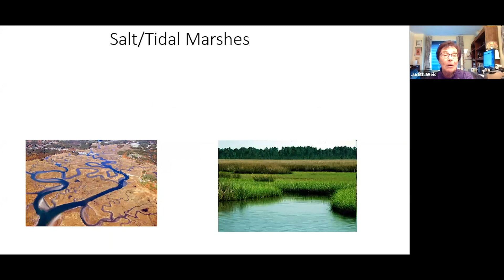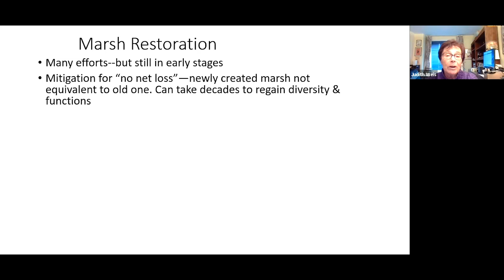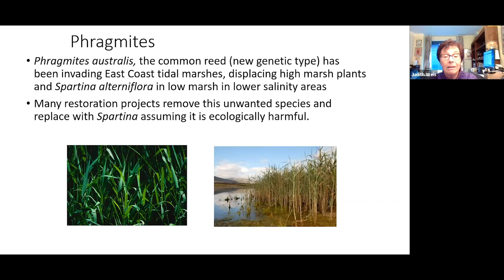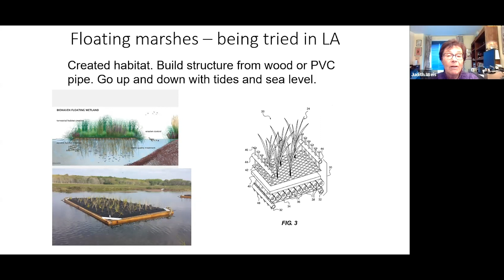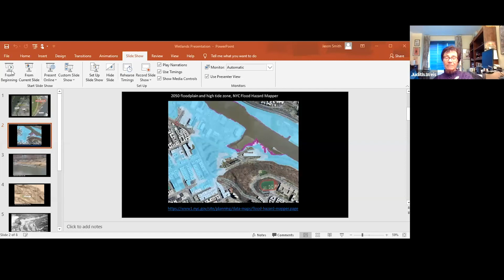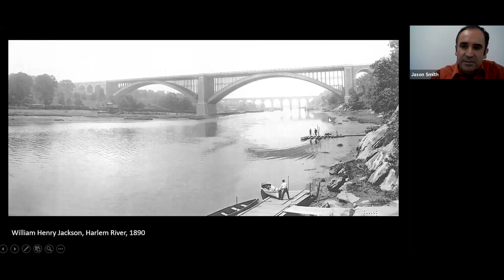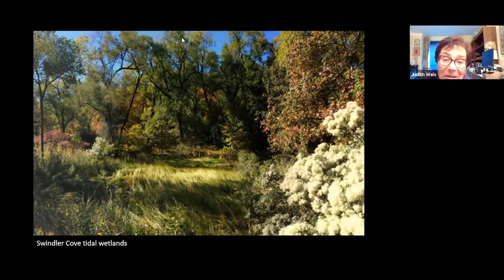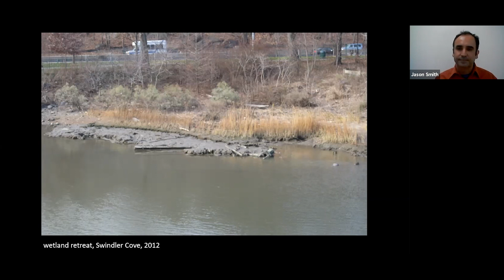Understanding Climate Change and Wetlands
In a webinar hosted by New York Restoration Project, wetlands expert Dr. Judith S. Weis, professor emerita at Rutgers University, Newark presents on the threat sea level rise poses to New York City's local shorelines and communities.

Salt marshes are intertidal habitats that are alternatively flooded and exposed by tidal waters. They are key coastal ecosystems that provide habitat for many invertebrates, fish (including some commercial species that use marshes as nursery habitats), mammals and birds. They also provide ecosystem services to humans such as protection from storm surge and wind, attenuating flooding, and sequestering pollutants (e.g. “blue carbon.”)

Key threats to salt marshes include land reclamation, coastal development, dredging, sea level rise (SLR), and eutrophication. SLR is by far the largest climate-related threat. Marshes can accrete by trapping sediments and building organic matter from plant roots and leaves, but they may not be able to increase in elevation as fast as sea level rises. This is particularly true in areas where sediment supply is limited. Marshes may be able to migrate inland, if there is open space landward of the marsh, which is scarce in urban areas.

About Dr. Judith S. Weis: Dr. Judith S. Weis is Professor Emerita of Biological Sciences at Rutgers University, Newark. Her research is on estuarine ecology and ecotoxicology. She has published over 200 refereed scientific papers, as well as books for the general public on salt marshes, fish, crabs, and marine pollution, and technical books on marine pollution and on biological invasions and animal behavior. She is interested in stresses in estuaries and their effects on organisms, populations and communities. She is on the editorial board for BioScience, is a Fellow of the American Association for the Advancement of Science (AAAS) and was a Fulbright Fellow in Indonesia. She served on advisory committees for EPA, NOAA and NAS, serves on the Waterfront Management Advisory Board, and chairs the Science Advisory Board of NJ DEP. She chaired the Biology Section of AAAS and was president of the American Institute of Biological Sciences (AIBS). She received the Merit Award from the Society of Wetland Scientists.

NYRP Director of Northern Manhattan Parks also presented on our living shoreline work at Sherman Creek Park's Swindler Cove. Director of Marketing and Communications Ariel Lauren Wilson moderated their conversation.